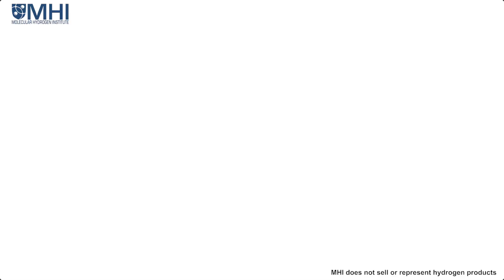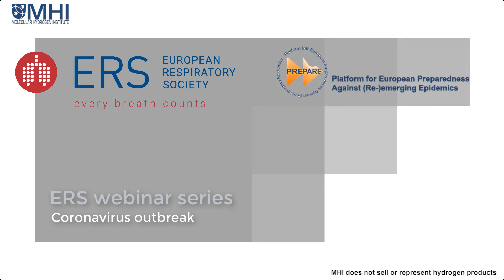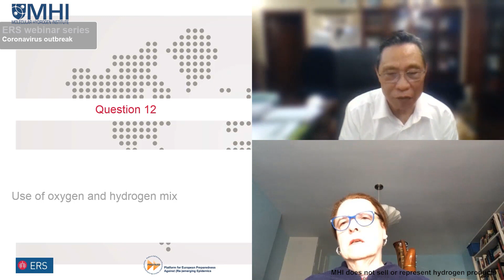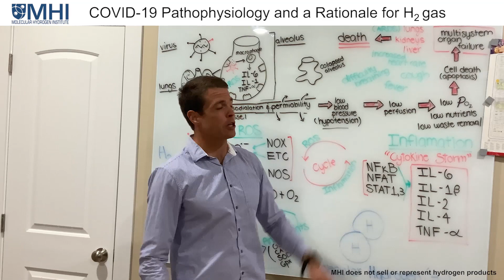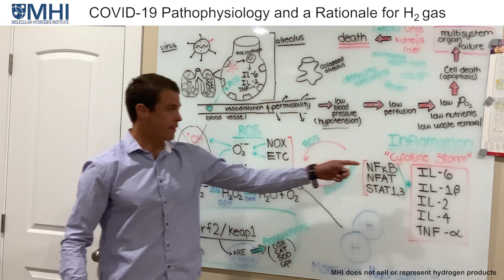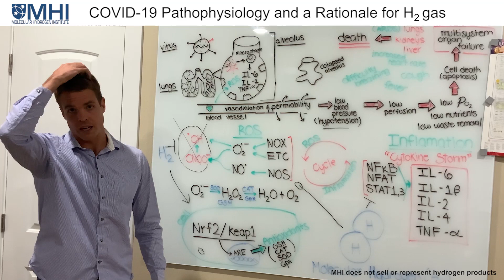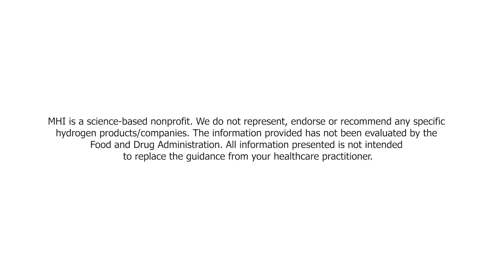COVID-19 Pathophysiology & Molecular Hydrogen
This video discusses COVID-19 pathophysiology and the rationale for why H2 is being clinically investigated. Molecular hydrogen (H2 gas) has antioxidant and anti-inflammatory effects (1), which make it potentially useful for COVID-19. Several clinical studies in China are investigating H2 therapy in COVID-19 patients (2,3). The preliminary results appear to be quite positive (4,5), which has prompted Dr. Zhong Nanshan, the epidemiologist who discovered the SARS Coronavirus in 2003, to recommend H2 therapy for COVID-19 (6).

The latest version of the official guide for the diagnosis and treatment of COVID-19 by the Chinese National Health Commission includes hydrogen inhalation as a recommendation (7,8,9). However, more research is needed to confirm these positive preliminary results. (see also ref 10,11 in Chinese). Again, there is still no clinically published evidence that H2 will truly benefit COVID-19 and this information is solely for educational purposes and does not constitutes clinical evidence and is not intended to replace the guidance from your healthcare practitioner.

Also please forgive my few gaffes as I put this extemporaneous video together. For example, I said the virus uses ACE-2 but I mean the ACE-2 “receptor” as point of entry, or at one time it sounds like I suggest that cytokines will “release” neutrophils, but it I mean “recruit” neutrophils.